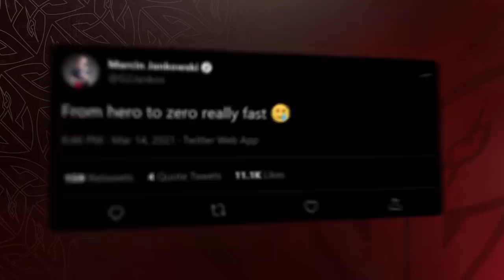Wunder, This is Fine! | LEC Spring 2021 Week 8 Moments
FIRST PLACE IN THE LEC REGULAR SEASON! We may have inted... a lot, but we still secured first place! Watch all the highlight moments as Jankos hit 1000 LEC deaths, Wunder made thebausffs proud with his Sion performance, Rekkles was Mr. Consistent, Caps died a lot on Rumble Mid and Miky tried his hardest to stop everyone from inting!